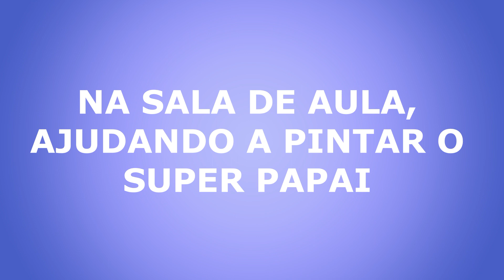Da comemoração do dia dos pais | Geraldo Dedeu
Na escola do filho, uma singela homenagem ao dia dos pais...